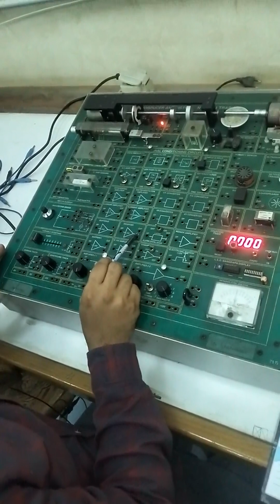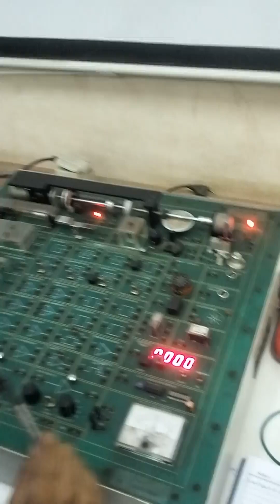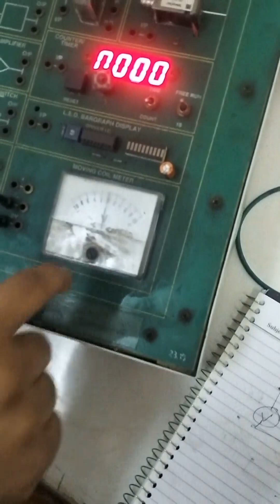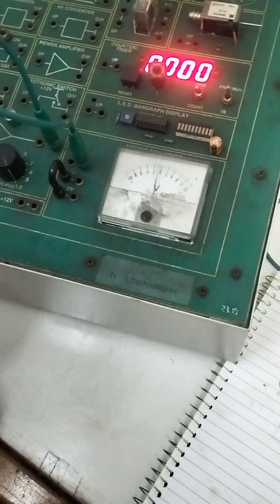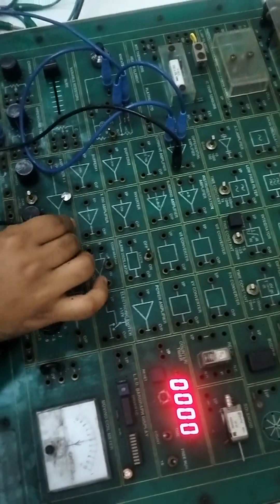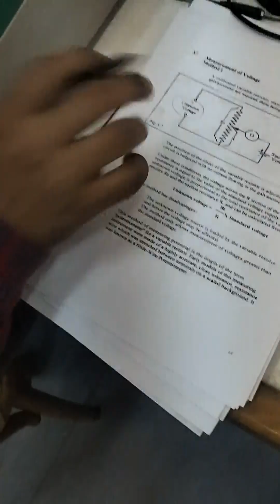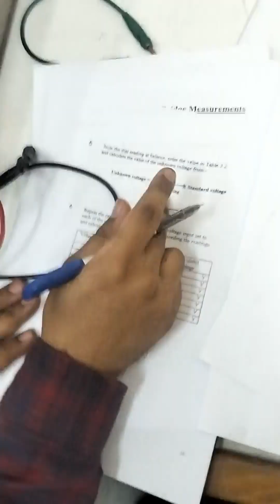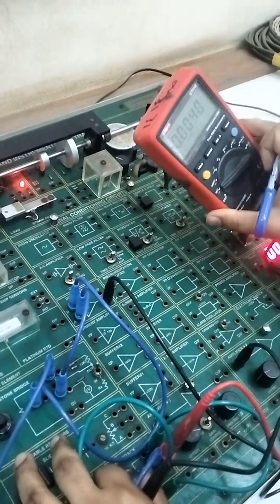معمل حساسات رقم 3